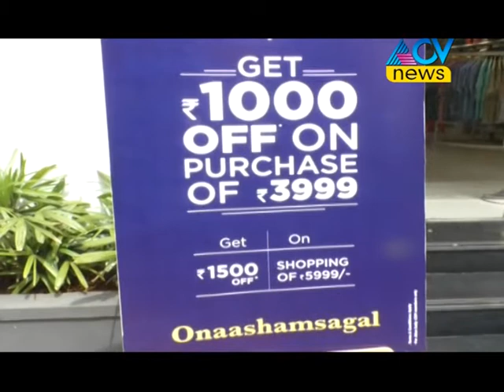ALEN SOLY OFFE